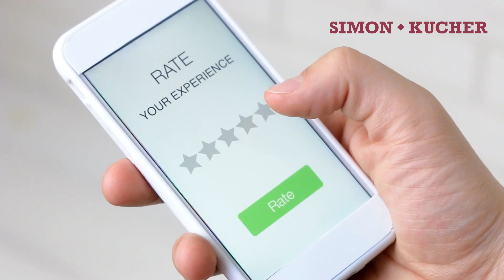Global Survey: The Rating Economy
Reviews are driving the economy: More and more customers rely on product reviews when making purchases. But what is it exactly that customers value about reviews? And how do companies deal with this development?

Focusing on the topic “Rating Economy 2019,” we asked in the consumer survey approximately 6,400 consumers in 23 countries worldwide about their review behavior, and in the accompanying company survey more than 1,600 companies across all industries about their review strategy.